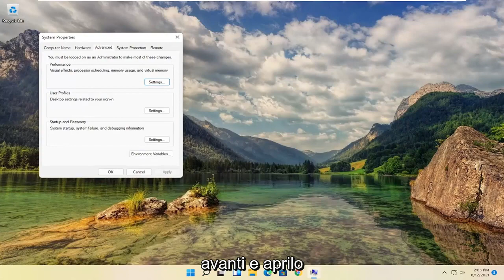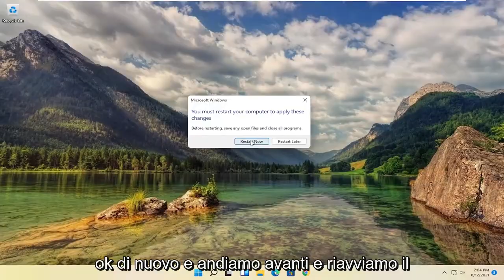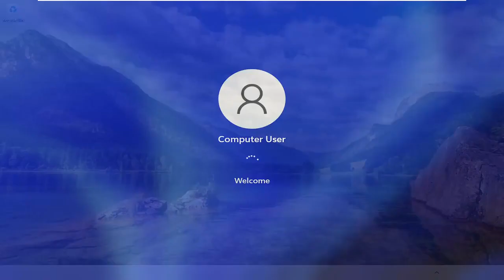Come aumentare la memoria Virtuale RAM in Windows 11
Come impostare la memoria virtuale Windows 11 | Aumenta la RAM e velocizza Windows 11 | Regola la memoria di paging

Su Windows 11, la memoria virtuale (o file di paging) è un componente essenziale (file nascosto) progettato per rimuovere e archiviare temporaneamente le pagine modificate di uso meno frequente allocate nella RAM (memoria ad accesso casuale) sul disco rigido. L'utilizzo di questo approccio consente al sistema di dare priorità alla memoria fisica più veloce per processi e applicazioni più frequenti, migliorando le prestazioni complessive e impedendo il blocco del dispositivo in caso di esaurimento della memoria di sistema.

Inoltre, il file di paging è importante per supportare i dump di arresto anomalo durante un arresto anomalo del sistema (Blue Screen of Death), poiché senza un file di paging sufficientemente grande non verrà creato un dump con tutti i contenuti della memoria di sistema.

Problemi affrontati in questo tutorial:
imposta la memoria virtuale Windows 11 per i giochi
imposta la memoria virtuale windows 11 8gb ram
imposta le finestre di memoria virtuale 11
come impostare la memoria virtuale Windows 11
imposta la memoria virtuale su Windows 11
impostare la memoria virtuale Windows 11

Sebbene il sistema faccia un buon lavoro gestendo automaticamente la dimensione del file di paging in base a vari fattori, a volte potrebbe essere necessario aumentare manualmente i valori di memoria virtuale predefiniti. Ad esempio, quando viene visualizzato il messaggio "Il tuo sistema ha poca memoria virtuale". Stai notando prestazioni lente nel tempo o una particolare applicazione richiede parametri specifici per funzionare come previsto.

Questo tutorial si applica a computer, laptop, desktop e tablet che eseguono il sistema operativo Windows 11 (Home, Professional, Enterprise, Education) di tutti i produttori di hardware supportati, come Dell, HP, Acer, Asus, Toshiba, Lenovo, Samsung e Huawei.